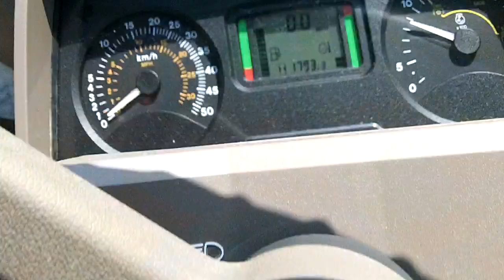John Deere 6630 Powerquad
JD 6630.  Jul 2011 (11).  Only 1793 genuine hours.  Powerquad+ 24/24 40KPH.  Continental 600/65 x 38 & 480/65 x 28 tyres.  Air conditioning.  Air seat.  Passenger seat.  3 manual spools.  137HP.  1 owner from new.  £37950